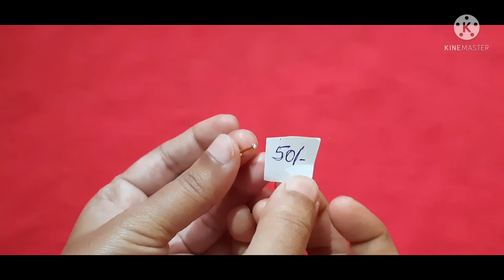Nose pins/kids studs/second Tops#(3 in 1) lowest price 8309009675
To order
Take a screenshot of the item which you want to order and watsapp me to 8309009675